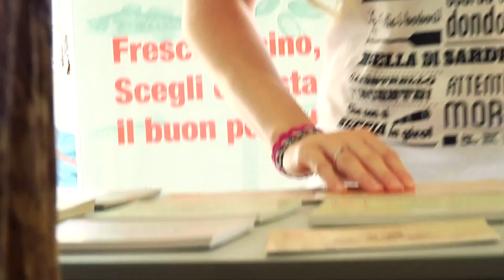Fish Very Good - IL SALONE A MIGLIO 0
Pesce locale fresco, vicino e genuino. È questo il tema del Salone a miglio Ø, svoltosi a Trieste dal 4 al 6 settembre 2015. Il Salone è stato l’evento di punta di Fish Very Good, il progetto creato per sostenere e promuovere la pesca locale e per favorire la conoscenza al pubblico del patrimonio rappresentato dalle tradizioni del mare, dei mestieri, dei prodotti di eccellenza, dell’ambiente marino costiero.